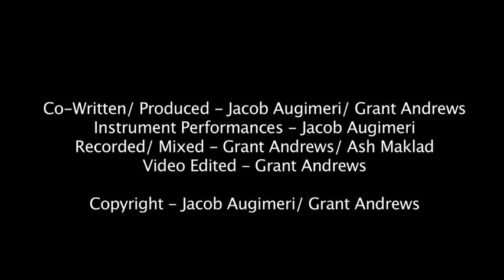Jacob Augimeri - Losing You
Co-Written/ Produced - Jacob Augimeri/ Grant Andrews
Instrument Performances - Jacob Augimeri
Recorded/ Mixed - Grant Andrews/ Ash Maklad
Video Edited - Grant Andrews

Copyright - Jacob Augimeri/ Grant Andrews